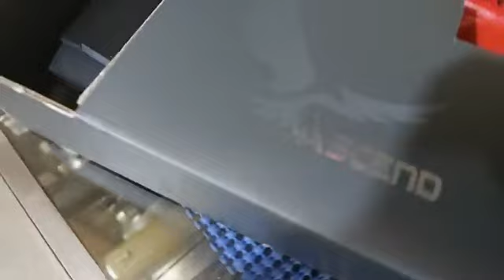Review&Unboxing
BIG BOYS HOBBY SHOP AND TOYS STORE, TOYS ONLY
101% LEGIT TOYS AND TACTICAL AIRSOFT HOBBY SHOP

Store are Open Monday to Sunday

Location at Bulacan City 🧭🧭🧭
B22 L23 Ph3b Tierra subdivision,
Pulong Buhangin, Santa maria bulacan
Waze : Big Boys Toys Hub and Airsoft Underground

New and Updated Contact Numbers
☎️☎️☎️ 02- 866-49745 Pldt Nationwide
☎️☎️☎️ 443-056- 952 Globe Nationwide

We COD on Bulacan nearby Areas and cities 🚗🚗🚗
We COD on Nearby Province South and North 🚛🚛🚛
We SHIP on Luzon, Visayas, Mindanao 🛳️🛳️🛳️